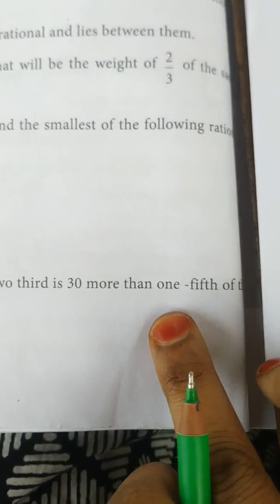TN Samacheer New Syllabus Class 8 Maths - Term 1 - Ex 1.3 - Challenging Problems - Q.No: 6 to 10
Tamilnadu Samacheer New Syllabus Class 8 Maths - Term 1 - Chapter 1 - Rational Numbers - Ex 1.3 - Challenging Problems - Q.No: 6 to 10